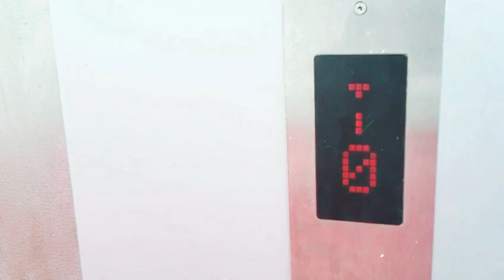GOAT (Cover Video) Sidhu Moose Wala | Byg Byrd | Latest New Punjabi Song 2020 | DEEP PRODUCTIONS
Song:-Goat
Artist:-Sidhu Moose Wala
Album:-Snitches Get Stitches

Cover Video By DEEP PRODUCTIONS TEAM

GOAT  (Cover Video)  Sidhu Moose Wala | Byg Byrd | Latest Punjabi Song 2020 | Sidhu Moose Wala New Song
Song - GOAT
Singer/Lyrics - Sidhu Moose Wala

LYRICS :-

Brown Boy!

Ni main hakk di kamayi vich gede karda
Gehde karda, ve gede karda
Saale machde shareek ne fraud mannde
Fraud mannde!

Tere shehar di police mainu cheif aakhdi
Tere hood de ne munde mainu god man'de
Shehar di police mainu cheif aakhdi

Ho kaatilan da wak mere naal turre ni
Dilan de aan heere bas kam bure ni
Sadkan de utte zindagi haan bhaalde
Laike tabban vich maut hathan vich chhure ni
Ho mar jaande jatt bow down hunde na
Sadda mudd ton hi lok ae record man'de

[x Repeat track]

sidhu moose wala vs karan aujla,
sidhu moose wala new album,